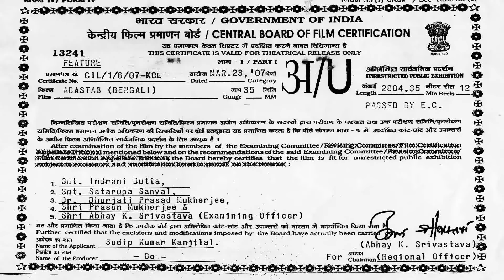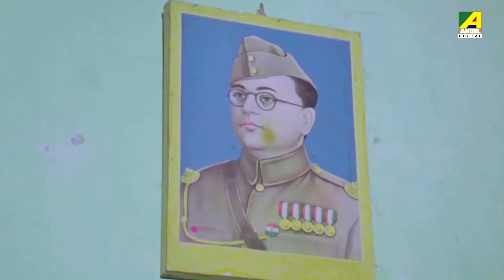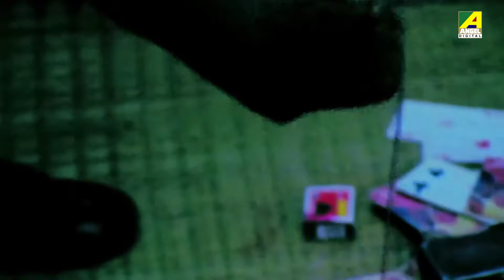Abastab | অবাস্তব | Rituparna Sengupta Thriller Movie | Full HD | Abhishek Chatterjee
Presenting Bengali Mini Movie "Abastab : অবাস্তব” বাংলা সিনেমা, Directed by Kamalesh Maitra, starring Abhishek Chatterjee, Rituparna Sengupta, Satya Banerjee, Sunil Mukherjee.

Film –Abastab
Language - Bengali
Director –Kamalesh Maitra
Story – Manik Chatterjee
Music Director –Chandan Raychowdhury
Release - 2008
Cast –Abhishek Chatterjee, Rituparna Sengupta, Satya Banerjee, Sunil Mukherjee, Subhasish Mukhopadhyay, Ishani Banerjee, Amit Kumar

Synopsis:::
The story explores the social problems faced by the ordinary/slum dwelling people of the country who work very hard just in order to survive. One side there’s a jobless youth belonging to a poor household. The father, the sole earner, always grumbling at the lack of ambitiousness in his sons whiles the mother protecting his sons from his wrathful eyes and ever sharp tongue. The other side we find a widow single mother working day and night doing petty tailoring for her daughter’s good future and eventually getting exploited by her master, in exchange of some money to fend for her family’s needs ends up committing suicide. An ailing man dying in a street full of passersby who are all too busy to even spare a glance and a thought, show a bit of humanity and take him to the hospital for help. The city stops for nobody but how thousands are falling prey to the lecherous society is what the story is all about.